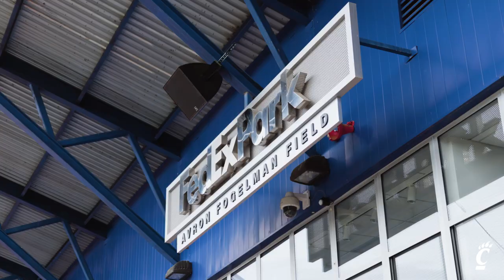Cincinnati Baseball | Memphis Series Win Cine Recap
Created and Produced by The Cincinnati Bearcats Athletic Department.